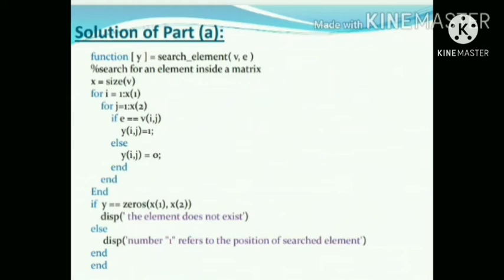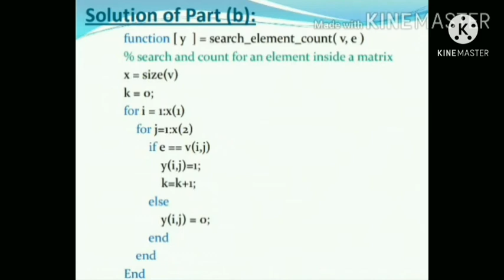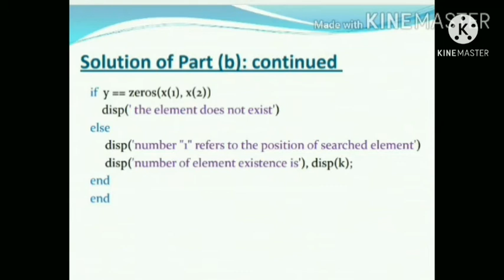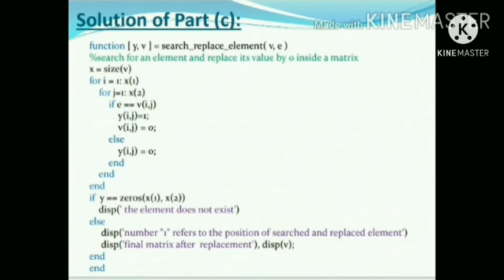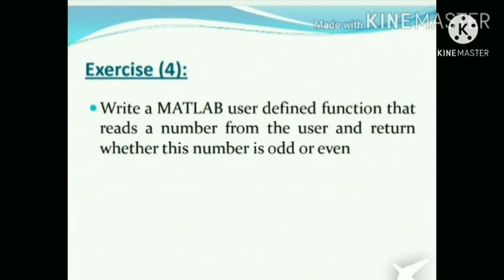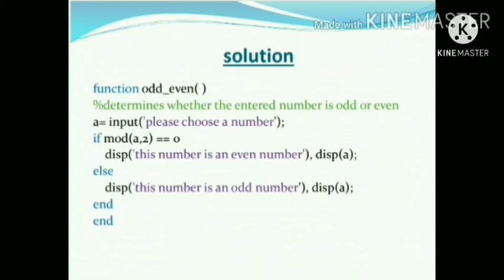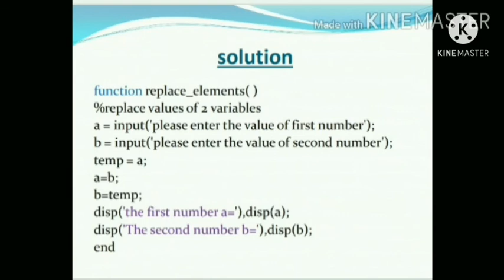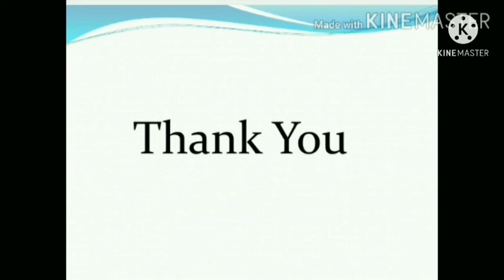محاضرة 10: مادة أساسيات برمجة الحاسب باستخدام الماتلاب Programming using MATLAB (اعدادي هندسة)